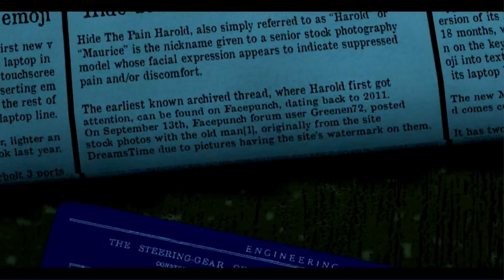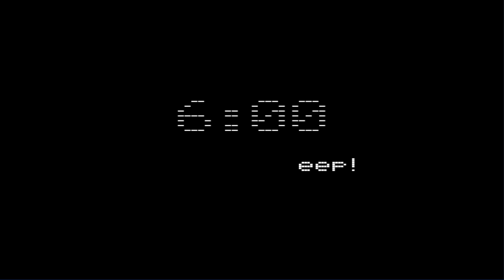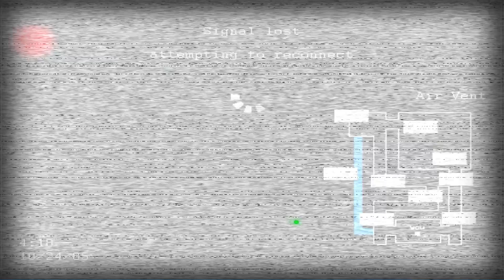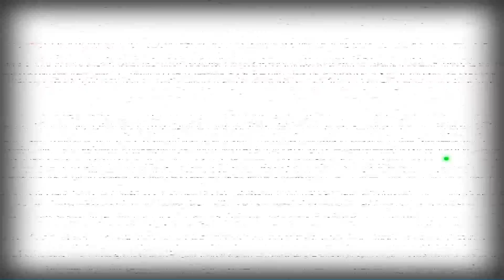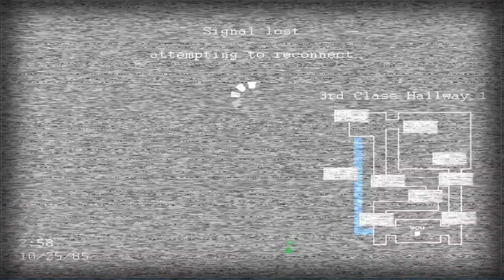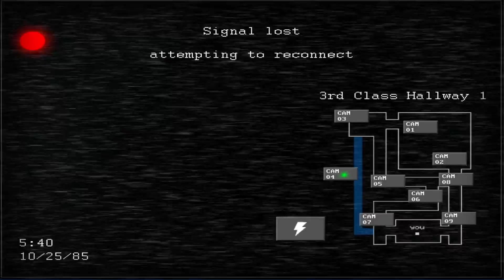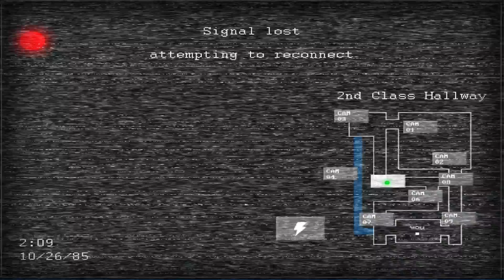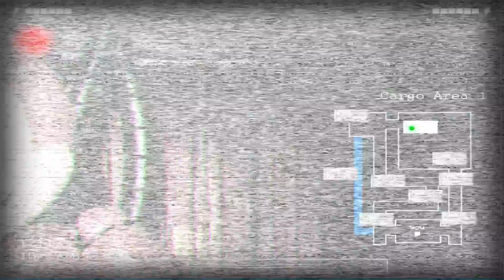Jolly 2 Night 1 - 5 (No Commentary)